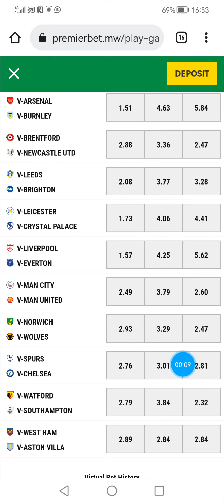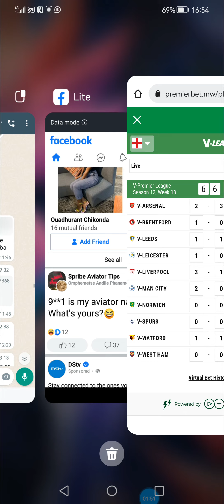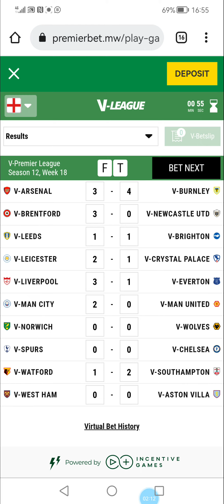Sportybet, premeir bet, instant virtual secret tricks revealed